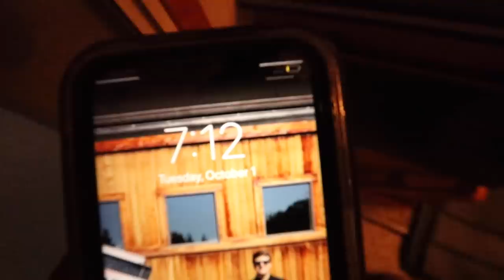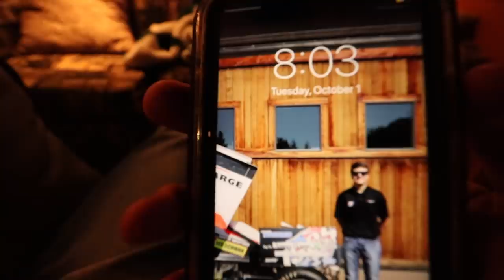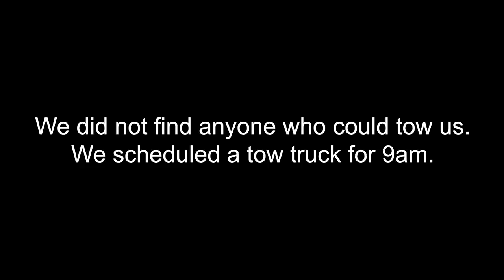Our MotorHome Broke Down On The Side Of The Road...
We broke down on the side of the road...

Wanna rent an outlaw kart? Check this link out!

Make Sure to check out Fast Four!